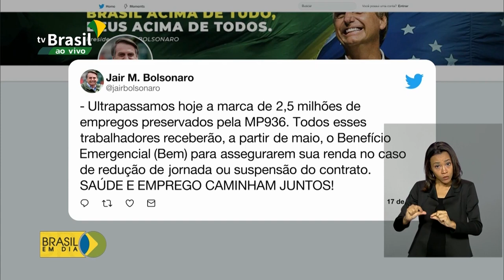Brasil criou 2,5 milhões de empregos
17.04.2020 - E agora há pouco, pelas redes sociais, o presidente Jair Bolsonaro disse que o Brasil ultrapassou a marca de 2 milhões e meio de empregos preservados pela MP 936./ De acordo com o presidente, todos esses trabalhadores vão receber, a partir de maio, o Benefício Emergencial para garantir a renda no caso de redução de jornada ou suspensão do contrato. /